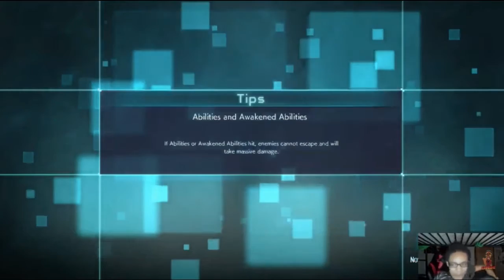making kid rage on jump force ranked (road roller treatment)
made a kid rage quit on jump force ranked after giving him the road roller treatment